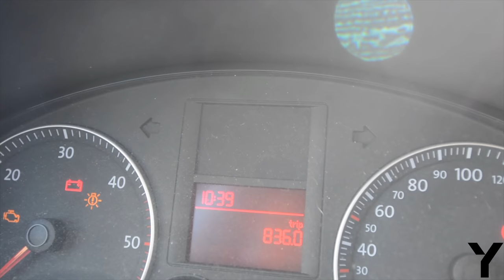MY BEST CRASH - Destroyed my quad - FPV Session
My equipment:

- Quad -

Frame:              Ballast by Yuzzi
Motor:               Brotherhobby Returner r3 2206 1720kv
Prop:                 Cyclone 7056
Esc:                   Wraith 32bit 25A Mini
FC:                   Matek f405-CRT
GPS:  GPS BN-880
RX:                   FrSky R9 Slim+
VTX:                 Akk Ultimate 1200mW
Cam:                 Foxeer Predator mini with 1.8 Lens
HD:                   GoPro Session 5

- More -

Radio:                FrSky X9D Plus Taranis Special Edition Carbon Look
Module:  FrSky R9M
Antenna:           TBS Diamond
Goggle:             Aomway Commander V2 FPV Goggle
Antenna:           Parasitic Disk Helix by fpvlr.com 10db